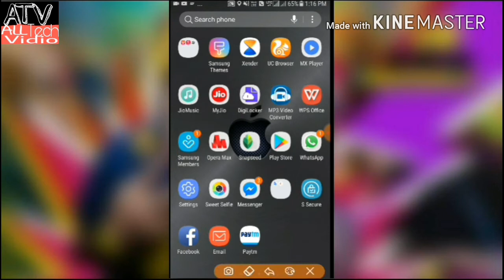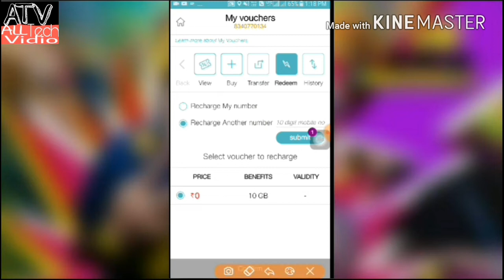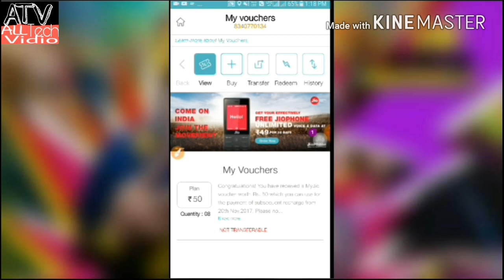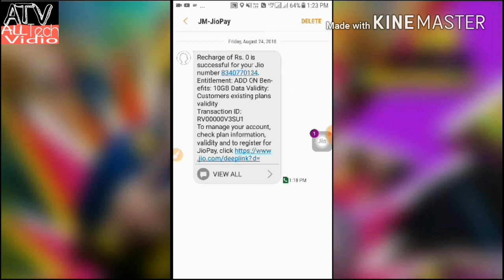Reliance jio reachrge offer 10gb free data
10gb data free